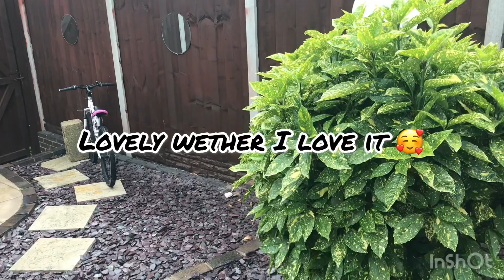Charsi mutton / charsi krahi / mutton krahi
Ingredients

1kg mutton
12 garlic cloves
1" ginger
5 tomattos
Salt
Oil 1/2 cup
Black pepper
Lamon for garnishing

charsi karahi recipe charsi karahi street style wajeeha insight,

Charsi Chicken Karahi Recipe
Peshawari Charsi Chicken Karahi Recipe
Peshawari Charsi Chicken Karahi Street Style Recipe
How to Make Chicken Karahi
Restaurant Style Charsi Karahi
Pakistani Street Food
Chicken Karahi
Chicken
Street Food
Charsi Tikka
Food Tour in Pakistan
Food Tour in Peshawar
Peshawari Food
Pakistani Food
Peshawari Chicken Karahi
Charsi Tikka and Karahi
Charsi Tikka Peshawar
Peshawari Karahi